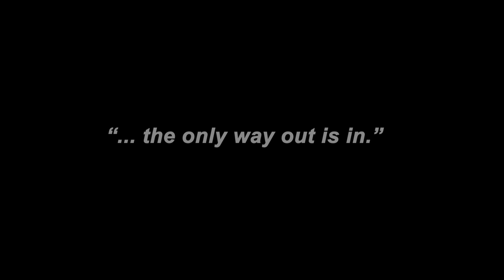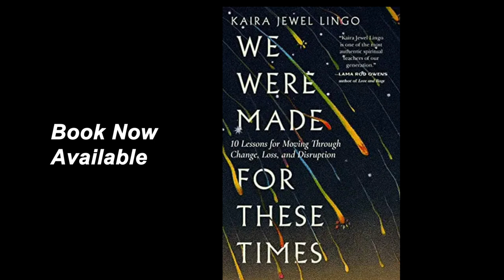Something Below the Waves …The Most Important Work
Kaira Jewel Lingo, Buddhist teacher and student of Thich Nhat Hanh, illuminates the practice of going inside to access our "store consciousness" so that it can grow and arise in our everyday lives.

Kaira Jewel Lingo is a Buddhist teacher who has spent decades weaving mindfulness and meditation with social justice.  She is a much-loved Dharma teacher who has been practicing mindfulness since 1997.  Lingo lived as an ordained nun for 15 years, during which time she trained closely with her teacher, Thich Nhat Hanh.  Based in New York, she offers spiritual mentoring to groups and is author of We Were Made for These Times: Ten Lessons in Moving through Change, Loss and Disruption.  She now guides people to transform and heal through embodied presence, stillness and play.